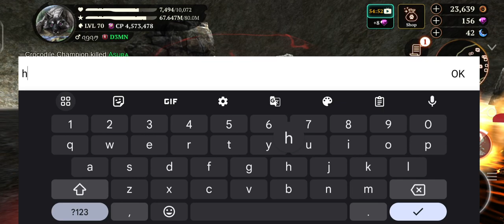The Wolf - Elephant Seal Champion 🏆